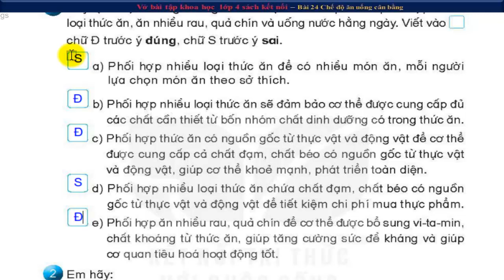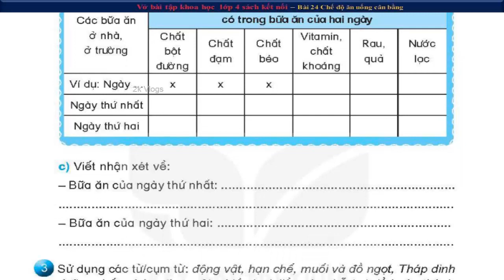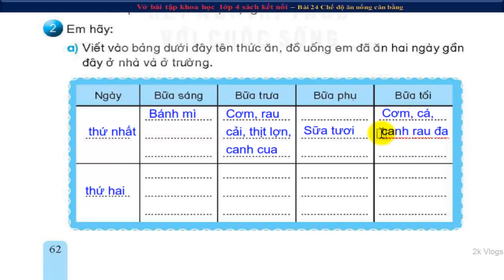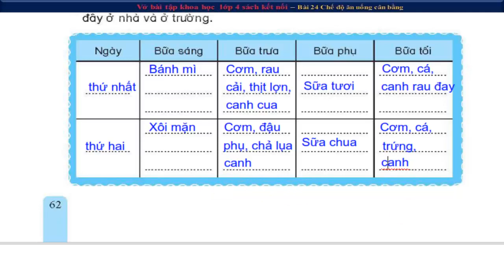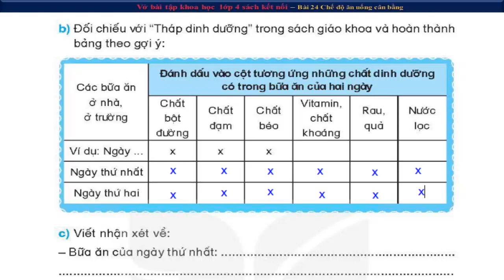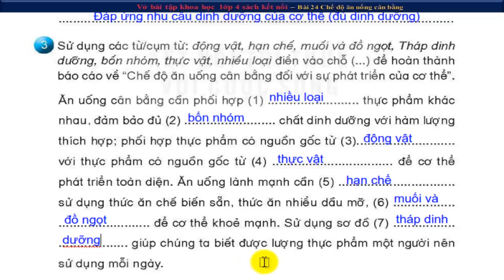Vở bài tập khoa học 4 kết nối - bài 24 chế độ ăn uống cân bằng - Trang 62,63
Tất cả các video đều hoàn toàn miễn phí, nhóm tác giả chúng tôi với mong ước chia sẻ giúp quý Giáo viên, quý phụ huynh và các em học sinh có thêm tư liệu để giảng dạy - học tập  thất tốt 🌴
👇 Xem nhiều hơn các video của 2k Vlogs 🌴